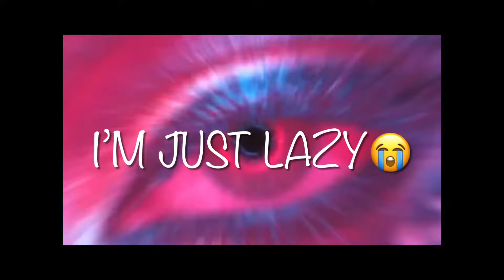BLACKPINK MVS BUT JUST LISA’S PARTS(MUST WATCH)!!